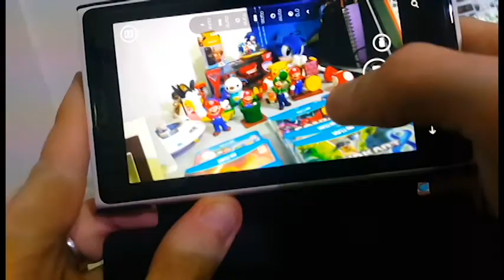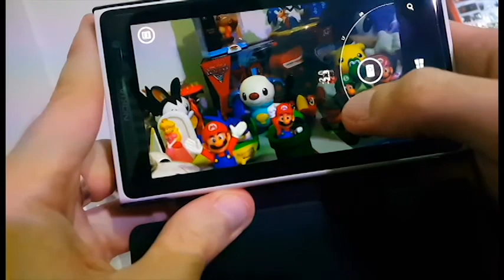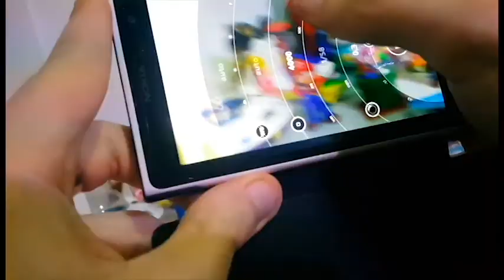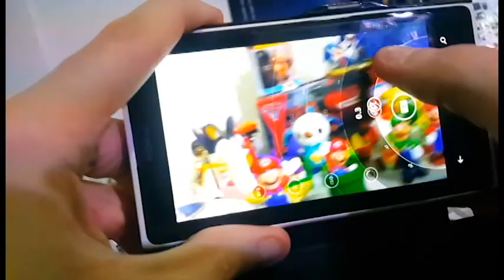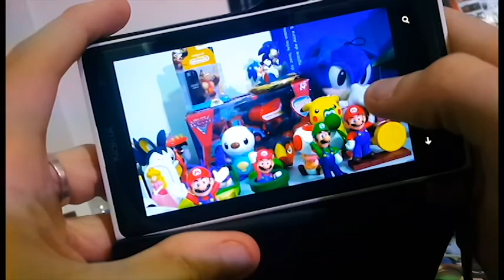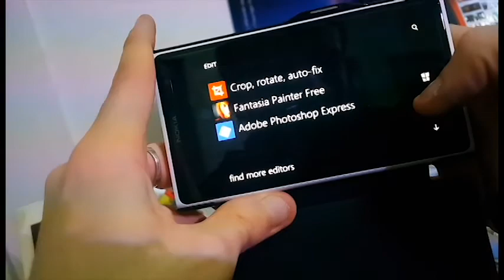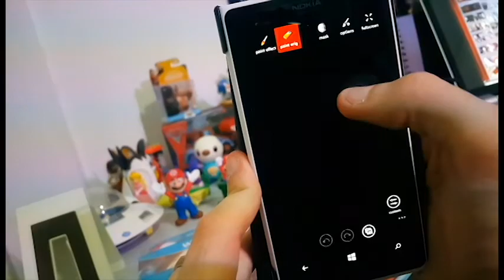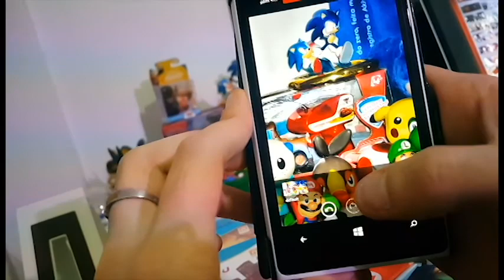Fotografia - Parte 2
No segundo episódio da Estech especial sobre fotografia utilizaremos os games Super Smash Bros e Need For Speed U, ambos de WiiU para demonstrar enquadramentos, planos, ângulos e movimentos de câmera.